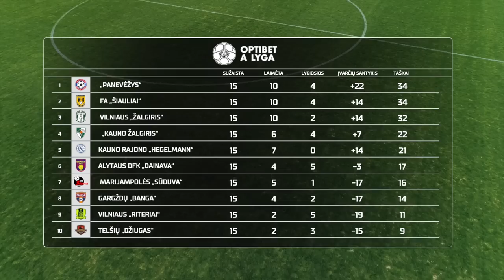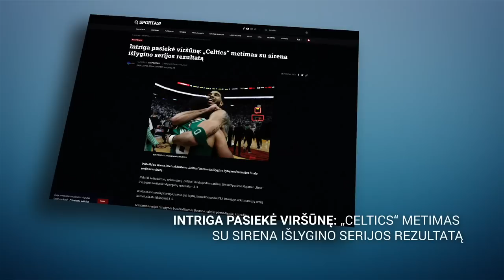18-metis puolėjas rinktinėje, „Žalgirio“ permainos, nuostabus finalas ir Mourinho | Įvartis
00:00:00 – Nuostabus Europos lygos finalas
00:21:53 – A lygos įdomybės ir lyderių akistata
00:31:47 – Negalima praleisti: įdomiausios savaitės rungtynės
00:35:16 – Anglijos čempionato finišas ir įdomybės
00:45:45 – Vokietijos čempionatas ir įdomybės
00:57:47 – 18-metis puolėjas Faustas Steponavičius rinktinėje
01:00:50 – Europos ir pasaulio futbolo įdomybės
01:02:23 – Raudona ir balta kortelės